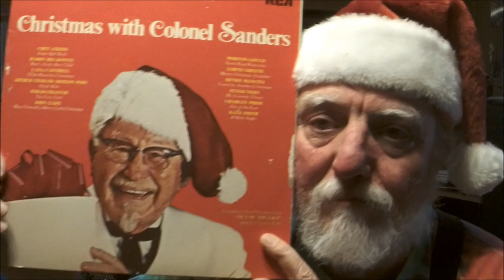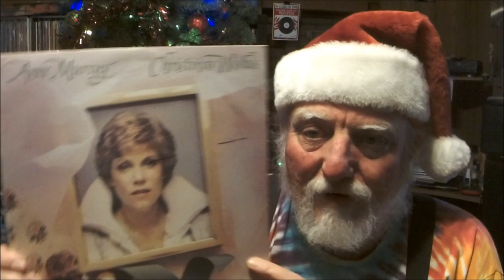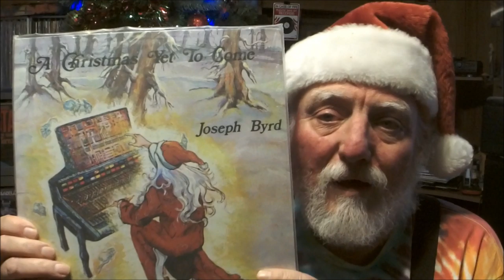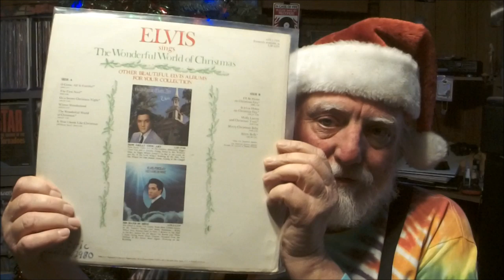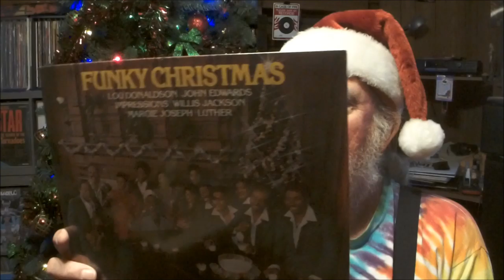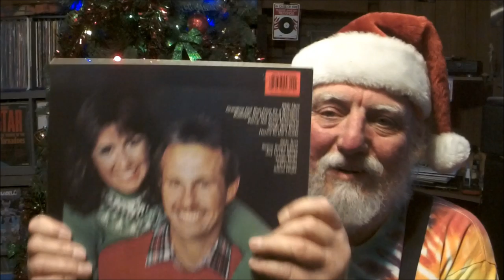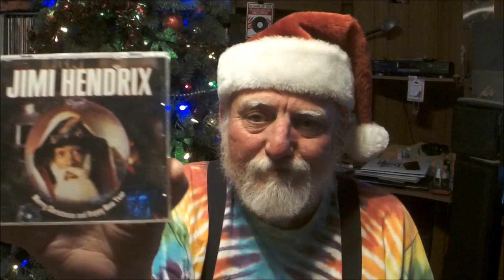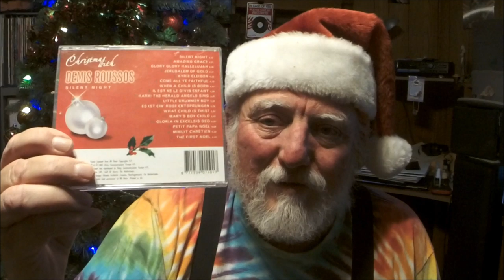Vinyl Community: Holiday Records and Reflections of 2019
Some holiday cheer and a few records.